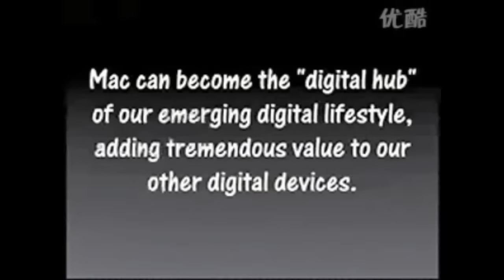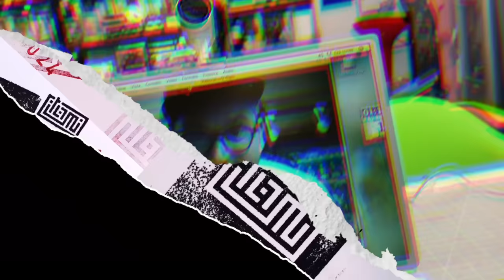RESUSCITO UN POWERBOOK G4 TITANIUM! VLOG 11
Frega le tue bollette 😉 Abbonati all'energia: avrai 42€ di sconto col codice ITOMI
Hai partita IVA? Utilizza il codice ITOMIPRO per avere 72€ di sconto